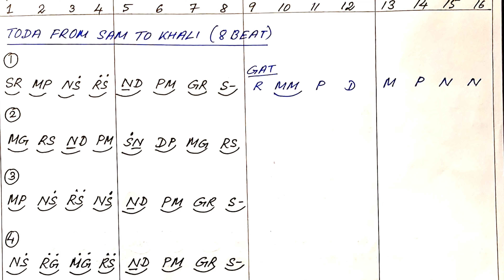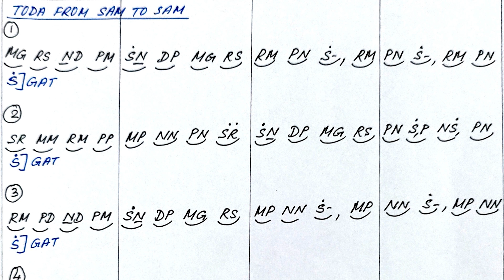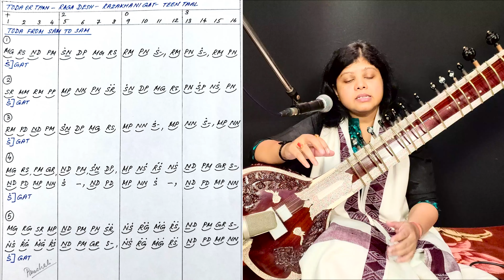Raag Desh | Sitar Tutorial | Chalan Gat Taan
By Dr Panchali Nandy

30. Sitar Tutorial | Basic Lesson 5 | Learn to Play Basic Stroke Pattern Da Diri Da Ra
31. Sitar Tutorial | Basic Lesson 4 | How to play Lower Octave Notes in Sitar | Tutorial video